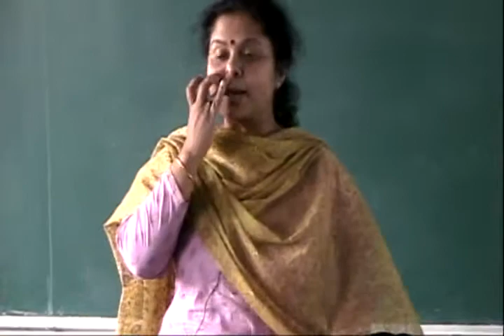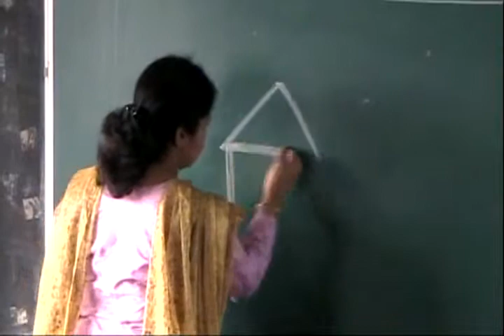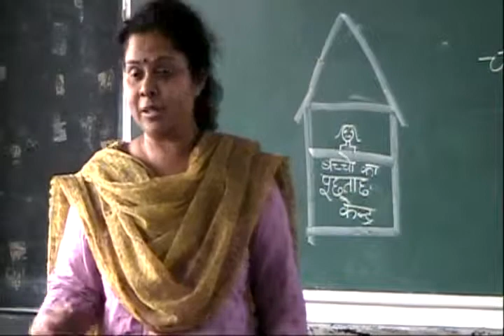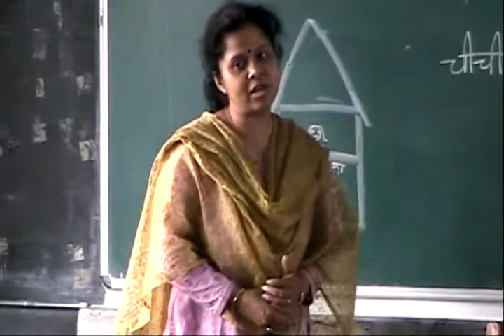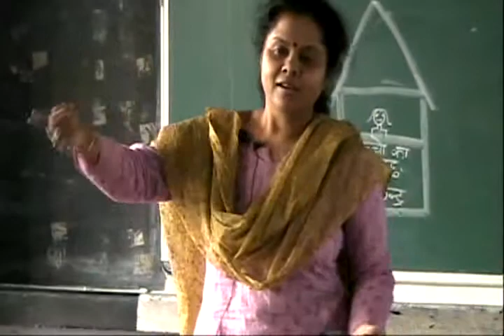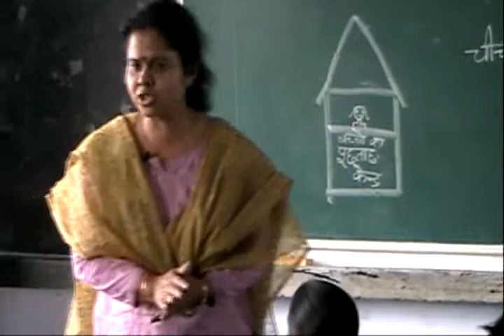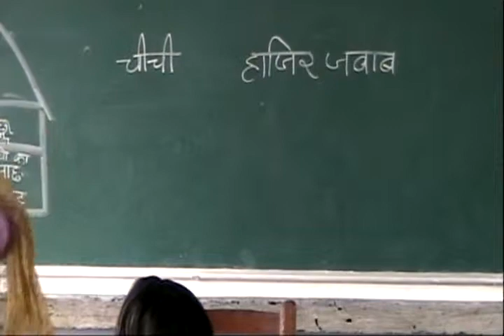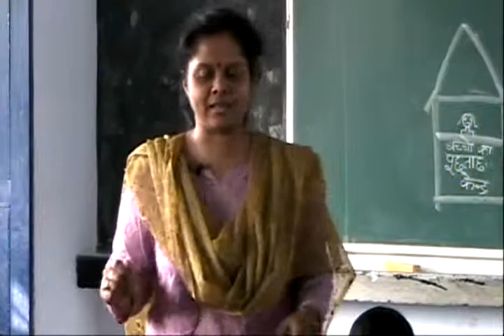UP Board - Class 4 - Hindi - Chapter 17 - Baccho ka puchtach kendra (Hasya- Katha)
(बच्चो का पूछताछ केंद्र (हास्य - कथा)
- Part 1 -